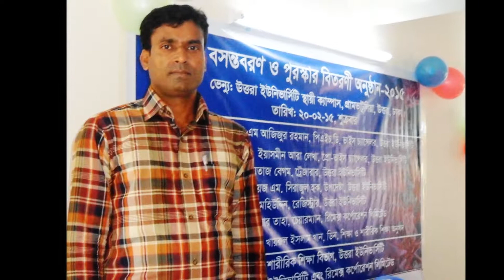Alim Sir Sumaiya